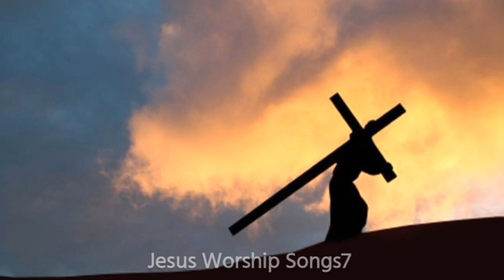Sabar ka imtihan Hai " New Masih Song 2022 "